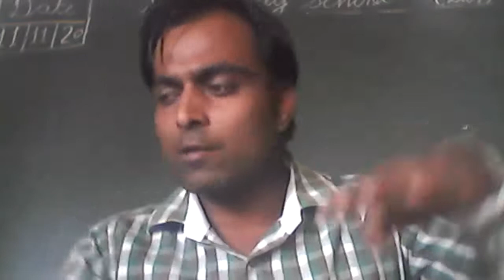3rd Maths | Verbal Activity (Table)